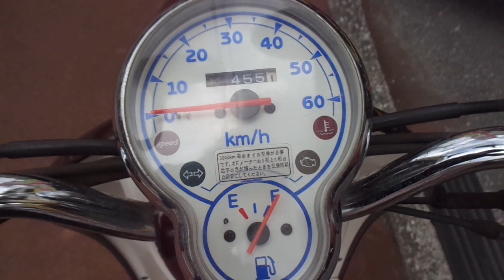ビーノ 4st XC50 2011年 中古車 バイクショップ名:アットバイク